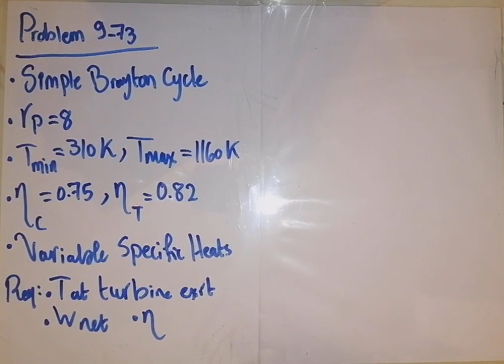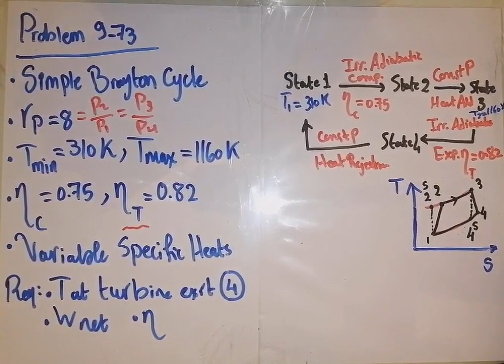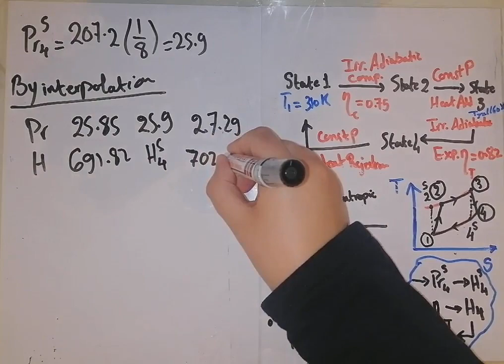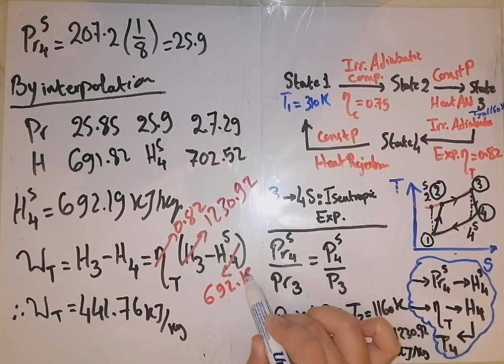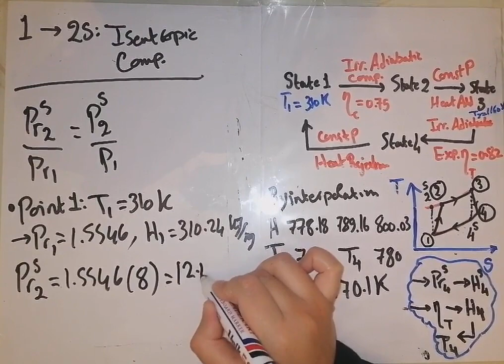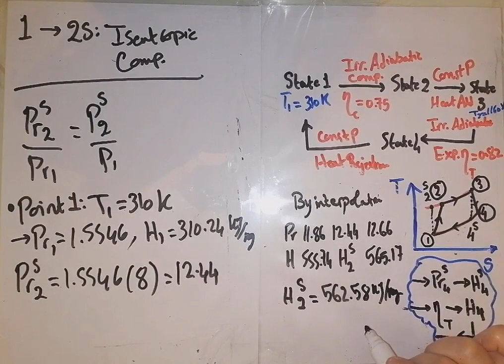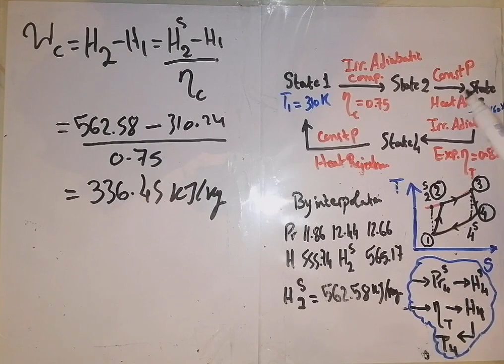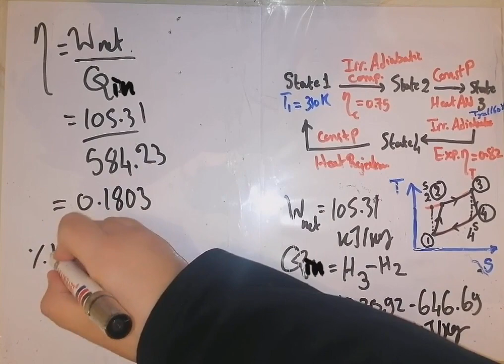Sec 8: Simple Brayton Cycle: Prob.9.73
Problem 9.73
Brayton Cycle
Thermodynamics 2